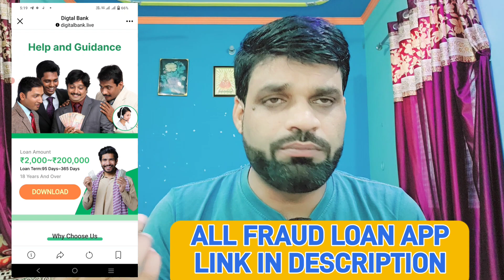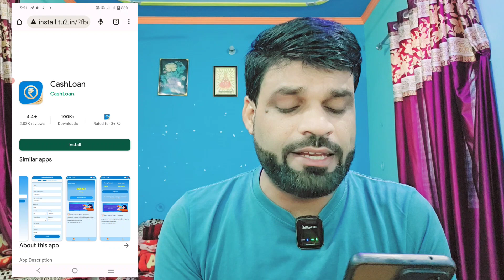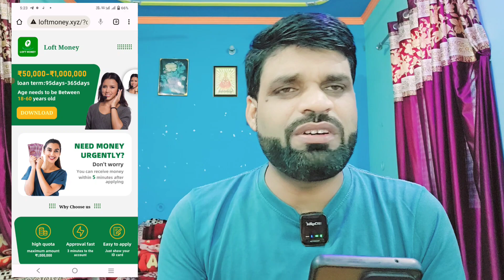TOP 7 FRAUD LOAN APPS❗₹50000 तक उचेल सकते हो❗AADHAR PAN का भी नही कर पायेगे MISUSE❗कुछ नही उखाड़ सकते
NBFC LOAN APP LINK

whats app & telegram no.